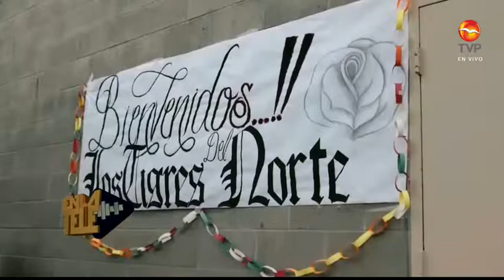El Komander / Imagenes exclusivas de su nuevo video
Alfredo Rios El Komander preparando su nuevo videoclip donde se hace presente la belleza de Diana Chiquete ! pronto la exclusiva EN LA TELE con Pilar Bojorquez El Vaquero